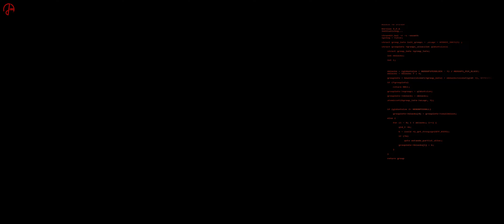The Forever Winter ➤ Ранний доступ ➤ Перед тем как купить (4 OCT 2024)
The Forever Winter is a co-op tactical survival horror shooter where you and your squad must loot the dead to survive under the shadow of terrifying and gargantuan war machines locked in a never-ending conflict.

Системные требования

Минимальные:
64-разрядные процессор и операционная система
ОС: Windows 10 64bit
Процессор: Intel Core i7-9700 / AMD Ryzen 7 3700X
Оперативная память: 16 GB ОЗУ
Видеокарта: NVIDIA GeForce RTX 2080 Super (VRAM 8 GB) / Radeon RX 5700XT (8GB)
DirectX: версии 12
Место на диске: 87 GB
Дополнительно: SSD recommended

Рекомендованные:
64-разрядные процессор и операционная система
ОС: Windows 10 64 bit
Процессор: Intel Core i7-12700 / AMD Ryzen 7 5700X
Оперативная память: 32 GB ОЗУ
Видеокарта: NVIDIA GeForce RTX 3080Ti (VRAM 12 GB) / AMD Radeon RX 6800XT (VRAM 16 GB)
DirectX: версии 12
Дополнительно: SSD recommended